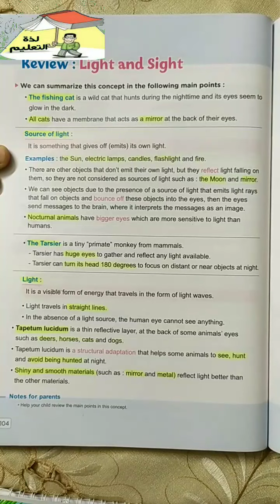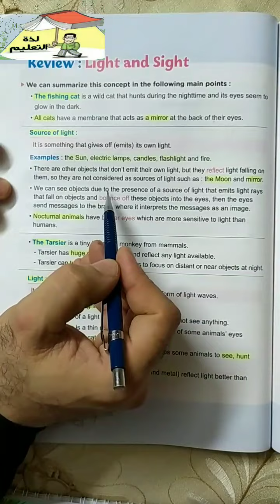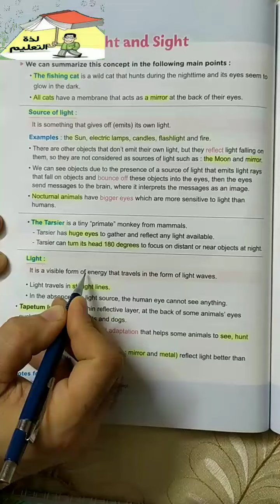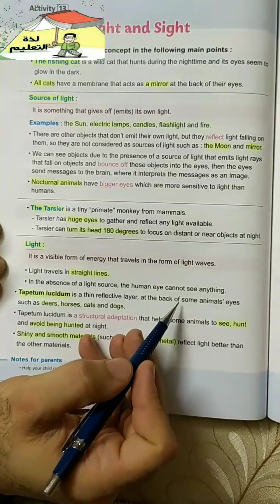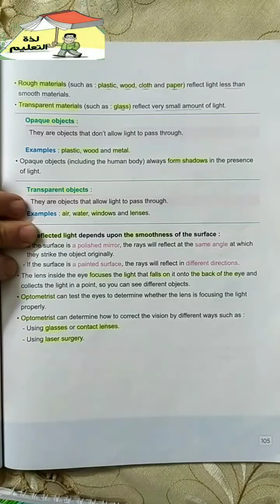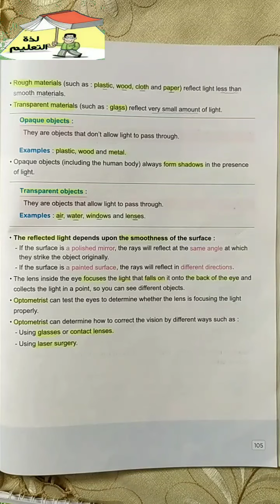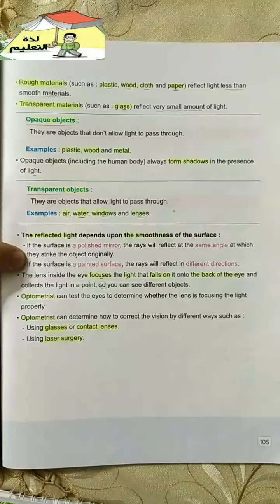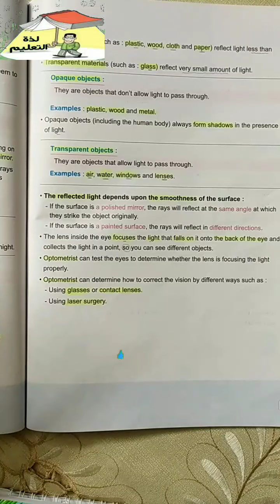ساينس رابعه ابتدائي Science gade4 2022 Concept1.3 Light&Sight Lesson6 activity13 Review Light&Sight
منهج ساينس رابعه ابتدائي المنهج الجديد 2022 .الترم الاول
الموضوع الاول/ الاجهزة
الوحدة الاولى/ الانظمة الحية
المفهوم الثالث/ الضوء وحاسة البصر
الدرس السادس/ مراجعة على مفهوم الضوء وحاسة البصر
النشاط /الثالث عشر
Science grade4/ 2022/ 1st term/ theme1(systems)/Unit1(Living systems)/ concept1.3(Light and Sight)/ lesson6/ activity13/ Review On Light And Sight Concept